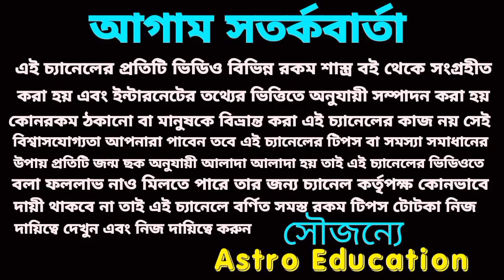দুর্গাপূজায় 6টি রাশির নতুন প্রেম ও পুরাতন প্রেম আসবে!